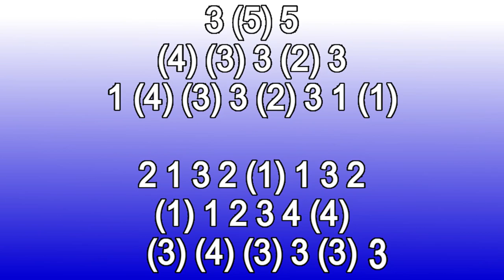MOON RIVER HARMONICA ( CHROMATIC ) ARMÓNICA CROMÁTICA, GAITA DE BOCA, MUNDHARMONIKA, MOUTH ORGAN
WESTERN THEME ON CHROMATIC HARMONICA
COWBOY SONG ON MOUTH ORGAN